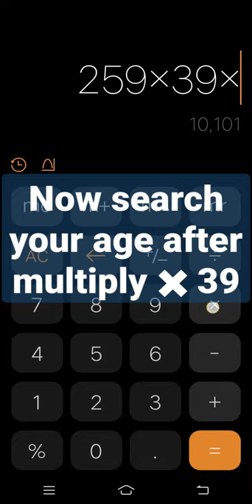How to check your age in calculator